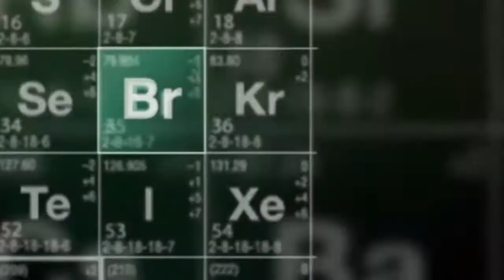Theatre of Life: Breaking Bad Spoiler (Re-Upload)